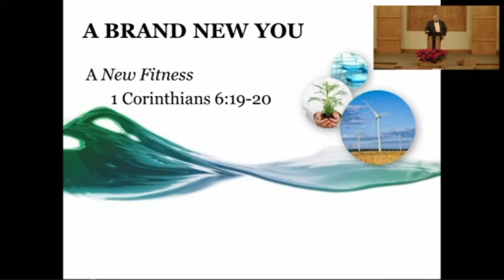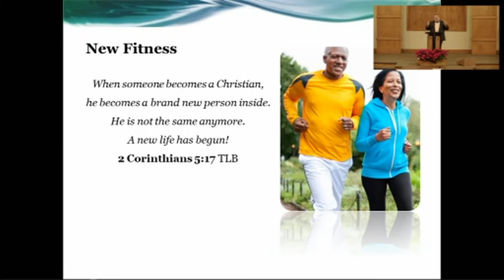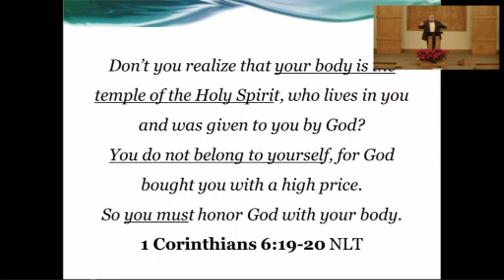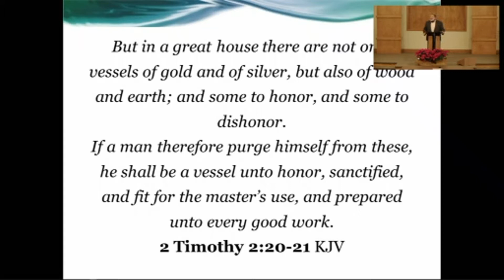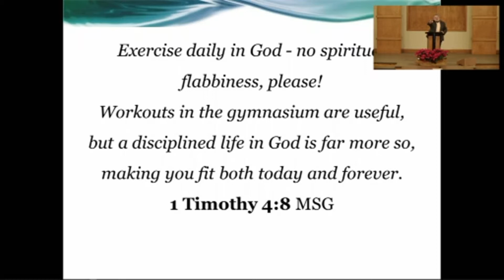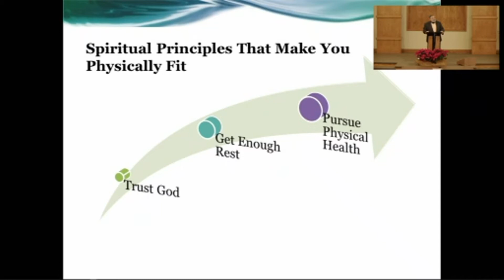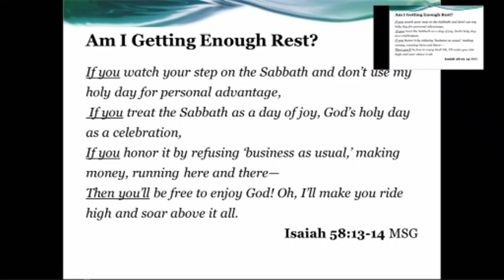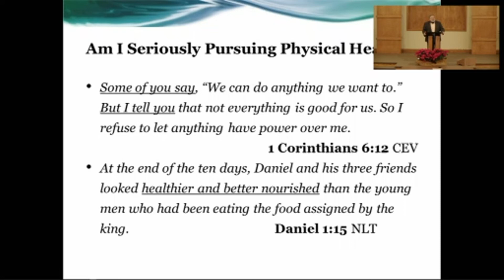02 Fitness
Everyone ends up somewhere.
Few people end up somewhere on purpose.
What if you could make THIS year different?